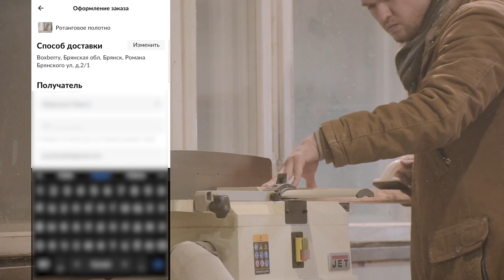Тумба под раковину в ванную своими руками. Ремонт в ванной.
Привет.
Это вторая часть видео про то как сделал большую тумбу под раковину в фасадах которой я использовал ротанговое полотно которое я нашел на Авито.

Ремонт в ванной комнате на этом еще не закончен. Осталось доделать выдвижной ящик и сделать новое зеркало. Хочу отметить что в ролике про столешницу из эпоксидки я не сказал про ее покрытие. Столешницу нужно покрыть лаком, иначе она затрется. Я пока что не могу ибо в мастерской сильно холодно.

Моя реферальная ссылка на Эпедемик Саунд (так тоже можно помочь каналу)